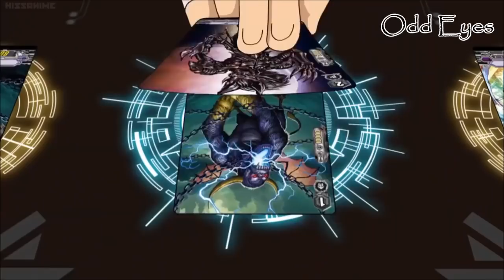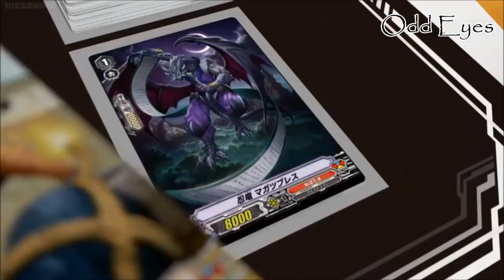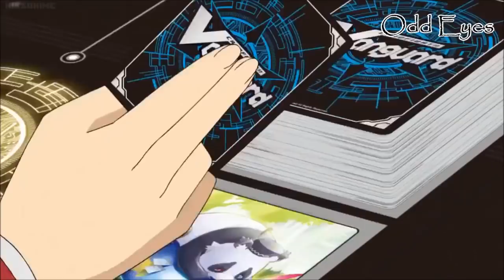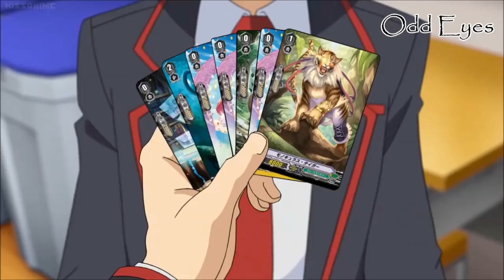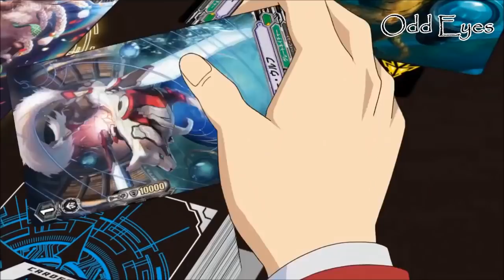Miyaji Academy Vanguard Club VS Student Council AMV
I am now hyped for the Koshien.

Songs:
Bridge To Grace - Without You
Leader - This Is Why We Bleed

Anime: Cardfight Vanguard Zoku Koukousei-hen
Episodes:3-4